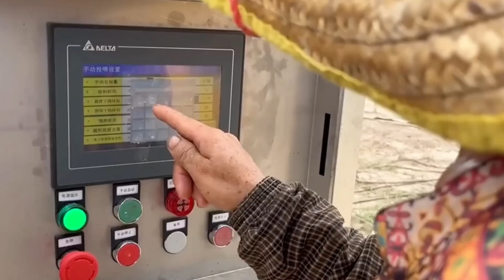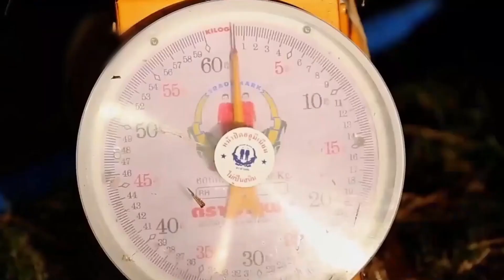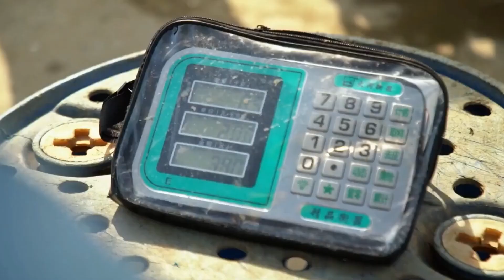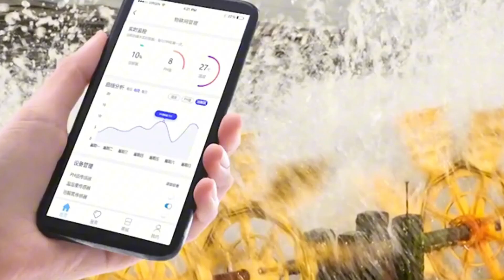How Chinese Farmers Turn Billions of Tilapia Into a Massive Fortune – Shocking Aquaculture Secrets!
Discover how China has become the world’s tilapia powerhouse, farming billions of fish with advanced aquaculture techniques. From hatcheries to high-tech processing plants, this video unveils the hidden operations that turn common fish into a global export goldmine.

🔹 What you'll see in this video:
✅ Massive tilapia farms and advanced breeding systems
✅ Water quality management and disease control
✅ Automated harvesting and processing in factories
✅ How tilapia generates billions in export revenue for China